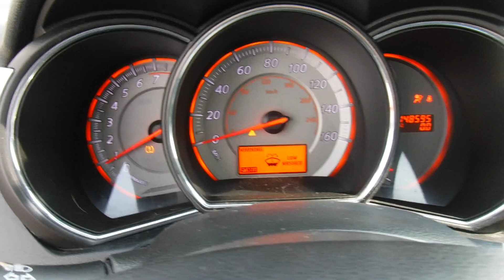S0587B 2009 Nissan Murano